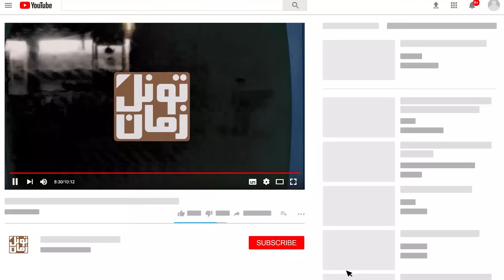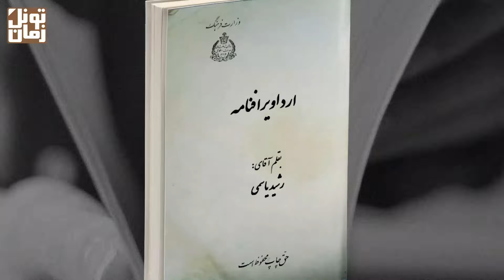پادشاهی تر.یاک در ایران !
روزگاری تر.یاک در ایران پادشاهی داشت و همه کشور شده بود مزرعه کشت خشخاش. سود قابل توجه فروش تر.یاک باعث شد تا زمین های مخصوص کشت غلات، پنبه و محصولات دیگه، به خشخاش کاری اختصاص پیدا کنه و تر.یاک شد گل سر سبد صادرات ایران.

سپاس فراوان
تونل زمان